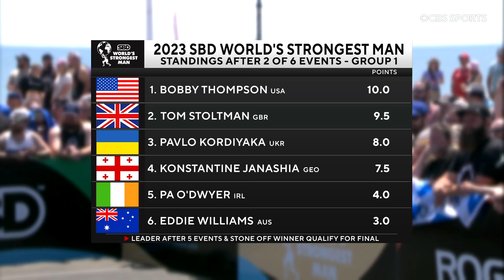DEADLIFT MACHINE (Group 1) | 2023 World's Strongest Man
The Deadlift Machine at the 2023 World's Strongest Man stacks on the weight with each rep until all 𝗦𝗘𝗩𝗘𝗡 barrels are in, totaling 𝟴𝟯𝟱 𝗣𝗢𝗨𝗡𝗗𝗦! Bobby Thompson (USA) pushes through the pain to become the only Group 1 competitor to complete all reps!

𝗚𝗥𝗢𝗨𝗣 𝟭:
🇺🇦 (UKR) Pavlo Kordiyaka
🇬🇧 (GBR) Tom Stoltman
🇺🇸 (USA) Bobby Thompson
🇬🇪 (GEO) Konstantine Janashia
🇮🇪 (IRL) Pa O'Dwyer
🇦🇺 (AUS) Eddie Williams